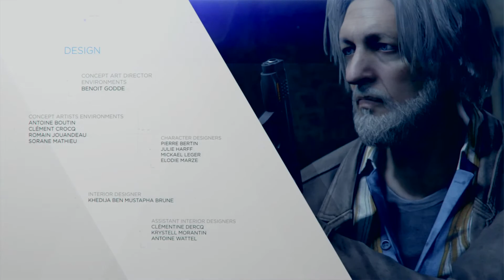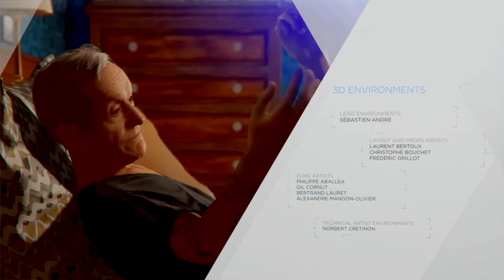Detroit: Become Human™_20191011234952